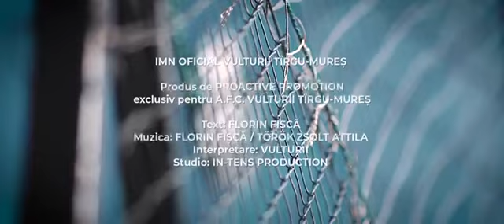Imn Oficial AFC VULTURII TG-MUREȘ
IMN OFICIAL VULTURII TÎRGU-MUREȘ

Produs de PROACTIVE PROMOTION
exclusiv pentru A.F.C. VULTURII TÎRGU-MUREȘ

Text: FLORIN FIȘCĂ
Muzica: FLORIN FIȘCĂ / TÖRÖK ZSOLT ATTILA
Interpretare: Copiii din cadrul clubului AFC VULTURII TG-MUREȘ
Studio: IN-TENS PRODUCTION

TOATE DREPTURILE REZERVATE. 1 IUNIE 2021.